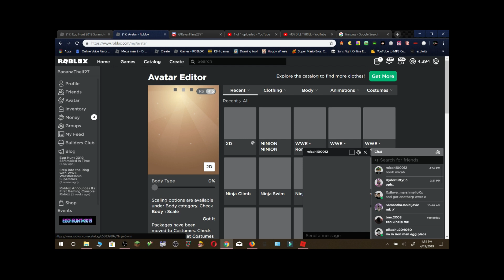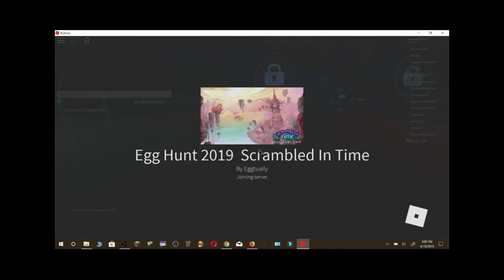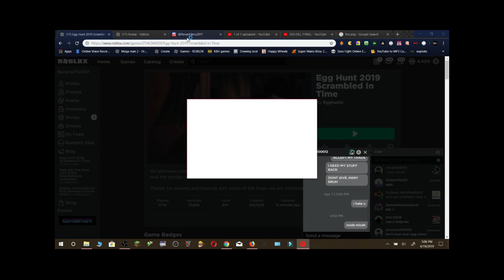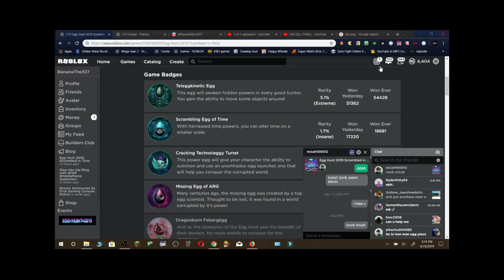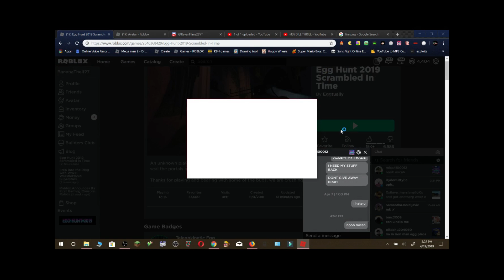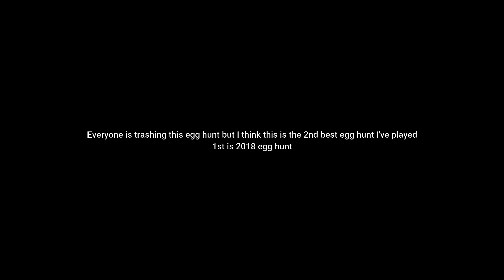egg hunt part 4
ok this is part 4 of my adventures in the 2019 egg hunt